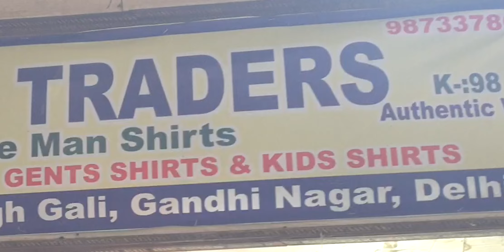Cheapest Branded Clothes || Box Packing Shirts || Cash on Delivery || Free Courier Services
Shirts Manufacturer | Wholesale Shirts Market in Delhi | Branded Budget  shirt in Gandhi Nagar.

Kypta is the aspiring premium range of clothing products from K98 Clothings. The brand has already stepped a foot inside the market and earning a level of attention and appreciation.

We are bring out some exciting offers this Independence day for our one and only Kypta Clothing YouTube Family.

Shastri Park Metro Station